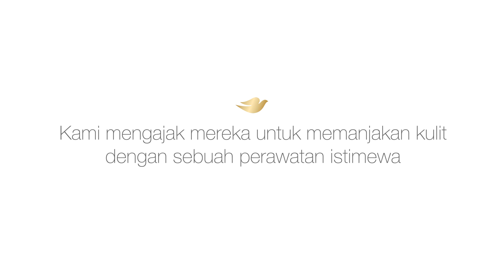Ananda Syeliane DOVE